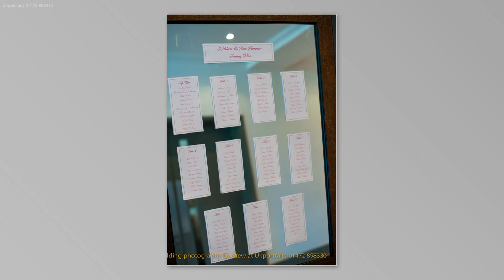And this was our wedding :Kathleen and Scott at The Humber Royal Hotel Grimsby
Photographed by Stew of Ukportraits.net Kathleen and Scott married at The Humber Royal Hotel in Grimsby on the 3rd August 2012. (please click show more)

Images can also be seen on our facebook or by emailing me at and I will send you a set of pdfs of all the images. Thank you, hope you enjoyed the day and also seeing the show here. The couple really enjoyed themselves, I hope it shows in the photographs.